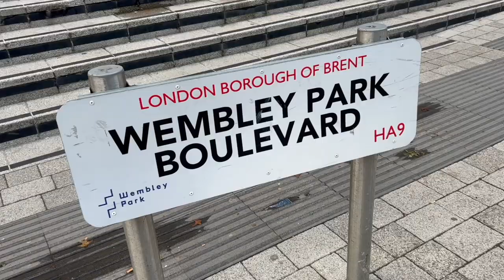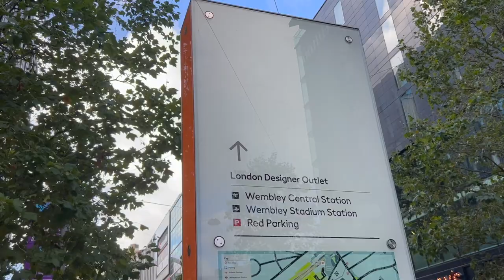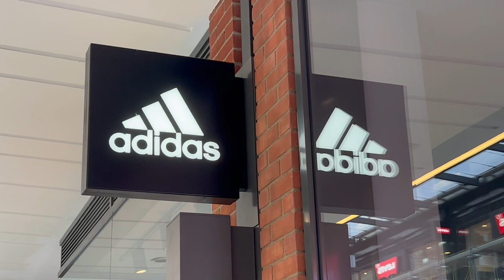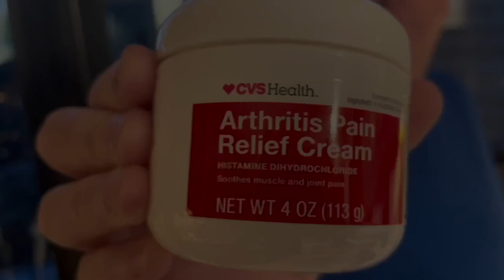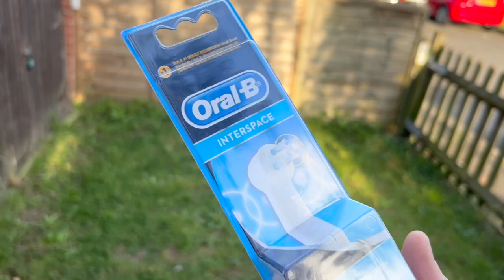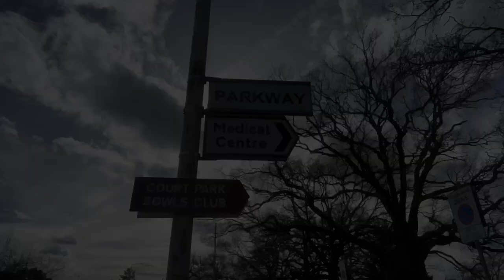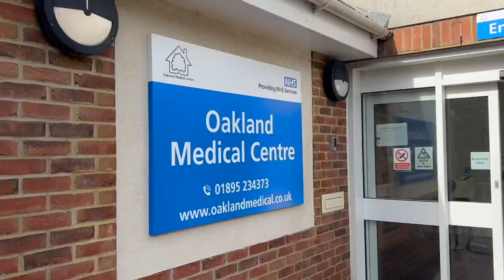I've lost the use of my big toe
In his latest health diary, Marcus reveals why he can no longer move his big toe. He also has some dental issues, writes his will, goes for a blood test and has his annual glaucoma check-up.